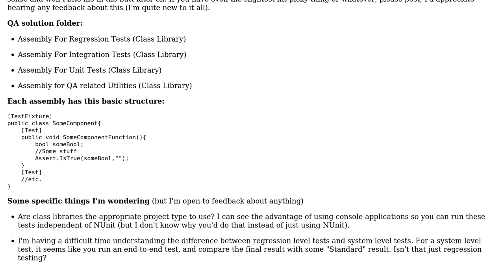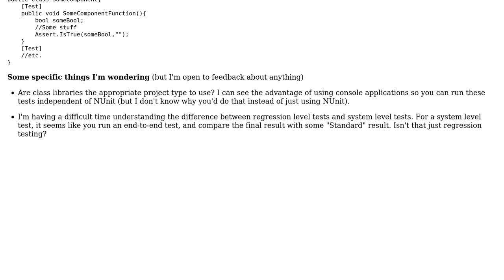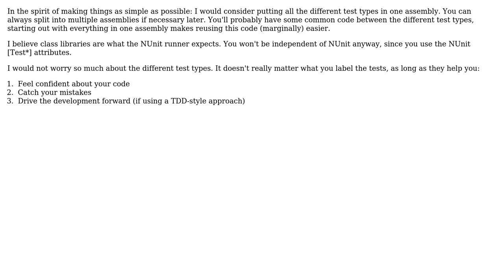Software Engineering: Interested in Feedback on QA System Design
With thanks & praise to God, and with thanks to the many people who have made this project possible! You are responsible for your own actions.